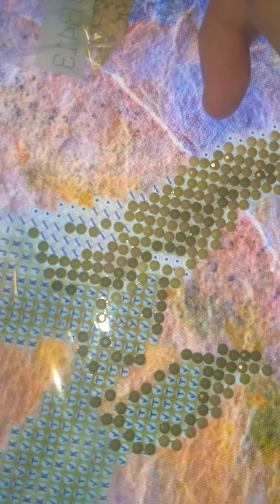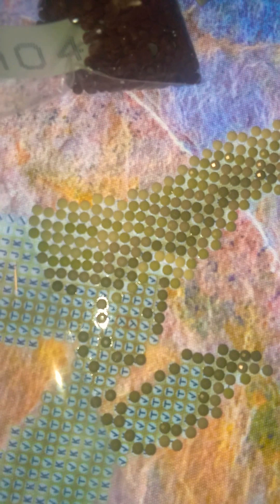T-Rex Whip and Chat# 5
sorry birthdays party